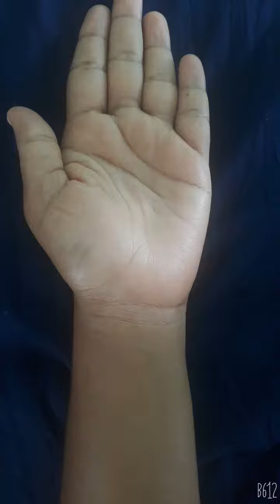Simple mehandi design for all Youtubers.If you like my mehandi vedio please like,share and subscribe